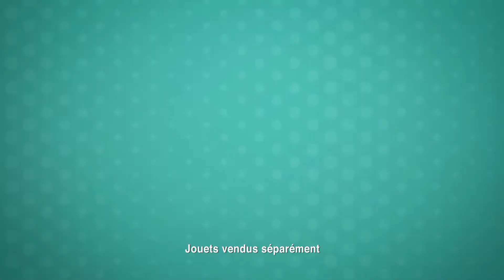Twister ! Hasbro Gaming